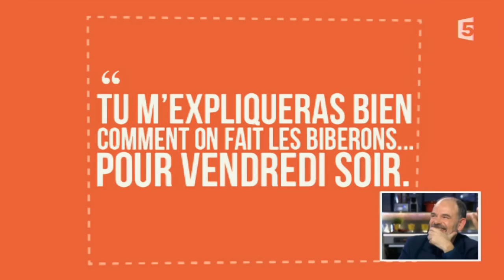Jean-Pierre Darroussin vu par Ariane Ascaride - C à vous - 20/03/2015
Invité du dîner, Jean-Pierre Darroussin a vu son portrait dressé par sa collègue, amie et complice Ariane Ascaride.
20 Mars 2015
France 5